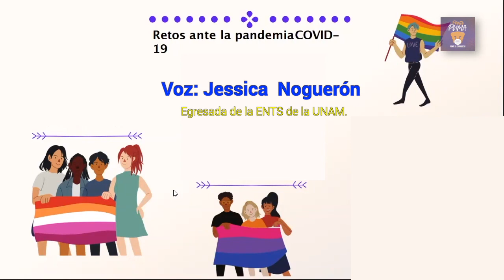Indispensable fortalecer la formación de trabajadores sociales con perspectiva de género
DGCS
UNAM
5 de septiembre de 2020